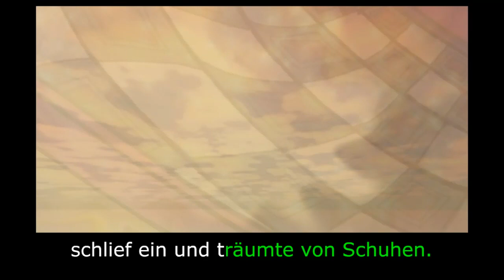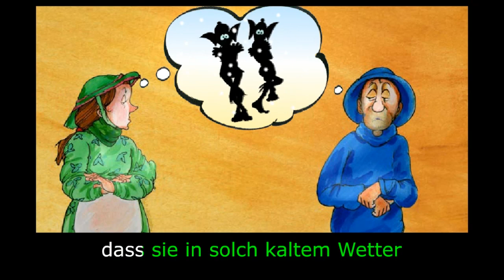Die Heinzelmännchen und der Schuhmacher: Deutsch lernen mit Untertiteln - Eine Geschichte für Kinder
A poor cobbler and his wife worked very hard but could never earn enough to live comfortably. Watch how two little elves come to their rescue.

Die Heinzelmännchen
und der Schuhmacher
Nacherzählt von BookBox
Obwohl Peter Schuhmacher
hart arbeitete und zu jedem
im Ort nett war,
konnte er mit seinen Schuhen
niemals genug Geld verdienen.
An diesem besonders
kalten und verschneiten Tag war alles,
was noch in seinem Laden übrig war,
ein bisschen Leder, gerade genug,
um noch ein letztes Paar
Schuhe zu machen.
Am Abend schnitt Peter
sein kostbares Leder zurecht
und legte es beiseite,
um es am nächsten Morgen
zusammenzunähen.
Als die Sonne am nächsten
Morgen aufging
und Peter mit seiner Arbeit
beginnen wollte,
sah er zu seinem Erstaunen
ein Paar ausgezeichnete Schuhe
auf seinem Arbeitstisch stehen.
„Was für ein Wunder!”,
sagte Cecilie, seine Frau,
als sie die Schuhe schnell
ins Schaufenster stellten,
denn die Ferien-und damit auch die
Einkaufszeit hatten gerade begonnen.
Wie das Glück es wollte,
passten die Schuhe
der pingeligen Frau Pengelein
ausgezeichnet und sie zahlte deshalb
eine großzügige Summe dafür.
Mit dem Geld
kaufte Peter mehr Leder,
genug für zwei weitere Paare!
Am Abend
saß er wieder bei der Arbeit,
schnitt das Leder zu,
und als er zu Bett ging,
ließ er die Stücke
auf seinem Arbeitstisch liegen.
Er hoffte auf ein gutes Muster,
schlief ein und träumte von Schuhen.
Als er am nächsten Morgen
früh aufwachte,
fand er wieder
ausgezeichnet gefertigte Schuhe vor,
diesmal zwei Paar.
Da sie Meisterstücke waren,
kauften die Kunden
sie sehr schnell.
Peter konnte nun Leder
für vier Paar Schuhe kaufen.
Diese Zauberei
ging noch einige Zeit so weiter
und der Name Schuhmacher
wurde für die besten Schuhe
in der ganzen Stadt bekannt.
Jetzt war das Leben für
Peter und Cecilie
viel besser geworden.
Eines Tages sagte Cecilie:
„Ich frage mich,
wer uns wohl so fleißig geholfen hat?”
Peter kündigte an:
„Heute Nacht werden wir uns
im Laden verstecken und sehen,
was dort vor sich geht!”
Gesagt, getan.
Genau um Mitternacht
kamen zwei kleine Heinzelmännchen
auf Zehenspitzen herein,
begannen mit der Arbeit
und fertigten rasch
die ausgezeichneten Schuhe an.
Sie waren schäbig gekleidet
und trugen selbst
nicht einmal Schuhe.
Bevor der Tag anbrach,
waren sie schon verschwunden,
ließen jedoch mehrere Paar Schuhe
zum Verkauf
für den nächsten Tag zurück.
Peter und Cecilie waren
diesen kleinen
Heinzelmännchen dankbar
und machten sich Sorgen darüber,
dass sie in solch kaltem Wetter
so hart arbeiten mussten.
Also machte Peter sich an die Arbeit
und fertigte zwei
winzige Paar Schuhe an
und Cecilie nähte
für jeden von ihnen
zwei Paar warme Kleider.
Am Weihnachtsabend
legten sie, anstelle des Leders,
die kleinen Schuhe
und die Kleider hin
und versteckten sich wieder.
Um Mitternacht
tauchten die Heinzelmännchen auf
und sahen
die neuen Sachen.
In Windeseile
hatten sie sie angezogen.
Sie waren so glücklich,
dass sie lachten und lachten,
dann tanzten sie aus dem
Fenster hinaus
und wurden nie wieder gesehen.
Peter machte weiterhin
jeden Tag Schuhe
und er und Cecilie lebten,
so wie auch die Heinzelmännchen,
glücklich und zufrieden
bis ans Ende ihrer Tage!

Illustration : Charudatta Prabhu Desai
Animation : BookBox
Translation & Narration : Hella Maria Vierus, for Add My Language, a volunteer driven activity at BookBox.